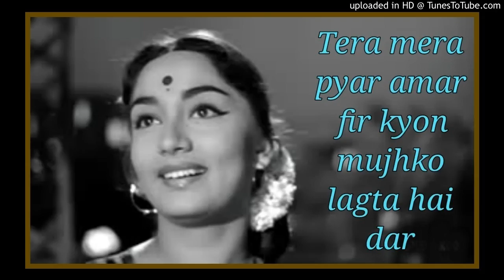Tera mera pyar amar fir kyon mujhko lagta hai dar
Film-Asali nakali
Main Singer-Latà ji
Voice in this video-Kumari Swati Khare

tum jo hamare meet na hote karaoke wi...
tum jo hamare meet na hote karaoke
sajan re jhooth mat bolo khuda ke pass...
dhol sajna dhol jani
dil pukare aare aare karaoke
ek daal par tota bole ek daal par maina...
ramaiya vastavaiya karaoke
sajan re jhooth mat bolo
tum akele to kabhi baag mein jaya na k...

aye jane chaman tera gora badan
bol meri taqdeer mein kya hai karaoke
chod kar tere pyar ka daman karaoke wi...
dekha ek khwab to ye silsile hue
dekha hai khwab to ye silsile hue
dekhiye aapne phir pyar se dekha tumh...
dil lootne wale jadugar
dil lootne wale jadugar karaoke
din sara guzara tore angana karaoke
ek banjara gae jivan ke geet sunae

tum jo hamare meet na hote
tumhare liye hai baharon ka mausam
tumhare pyar me hum bekarar hoke cha...
videoke song
yah duniya yah mahfil mere kam ki nahin
ye kali jab talak phool banke khile karao...
ye kisne geet chheda
ye raatein ye mausam nadi ka kinara lyri...
मेरा प्यार वो है कि मर कर भी तुमसे
सजन रे झूठ मत बोलो खुदा के पास जाना है